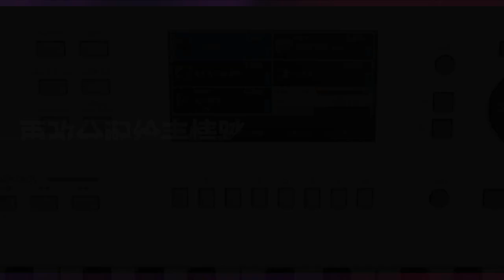ELA-1|操作说明：实时表现控制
如何设置实时表现控制